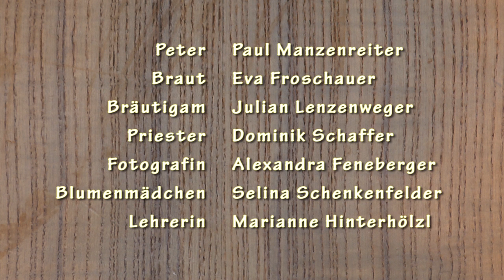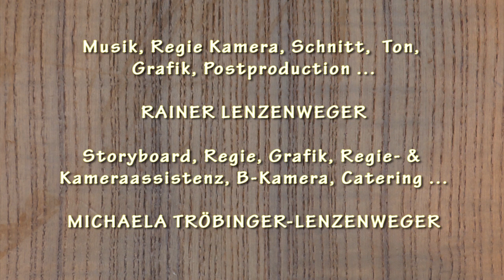UND JETZT!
"Und jetzt gang i ans Peters Brünnerle": Ein Musikvideo der 4b-Klasse (2011/2012) der Volksschule Zwettl an der Rodl. Inszeniert als Abschlusssprojekt ihrer Volksschulzeit.